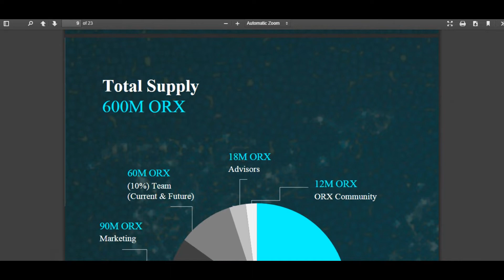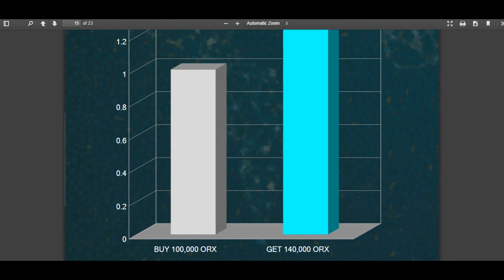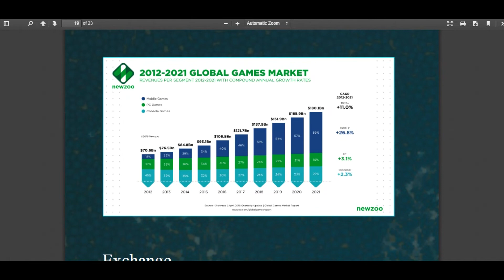ORIONIX Токенометрика проекта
0xD110a0298FBdB68B9f3B937B3a04cc65b65559b2